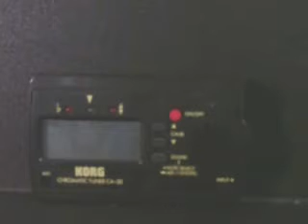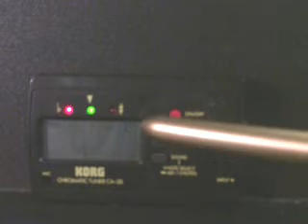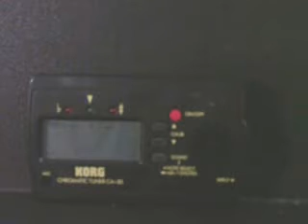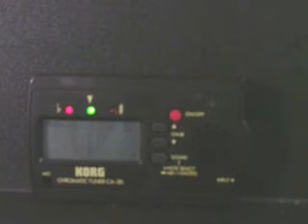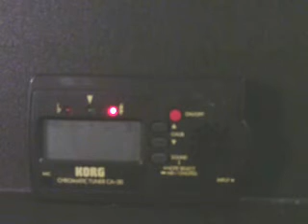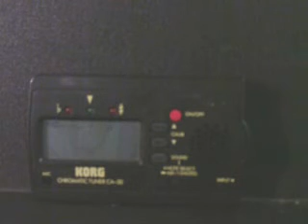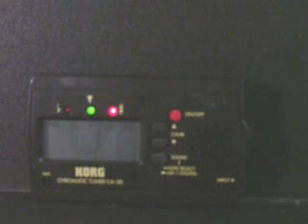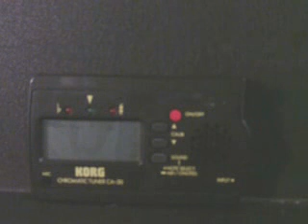Guitar Lessons Columbus Ohio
Learn The Best Single Most Effective Way To Tune Your Guitar. Claim Your Free Gifts & Valuable Downloads Too.